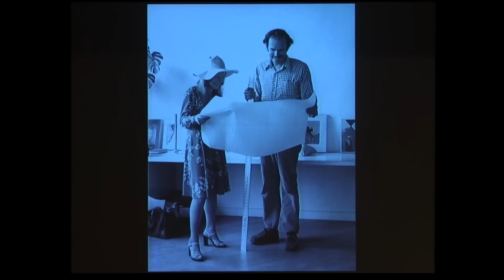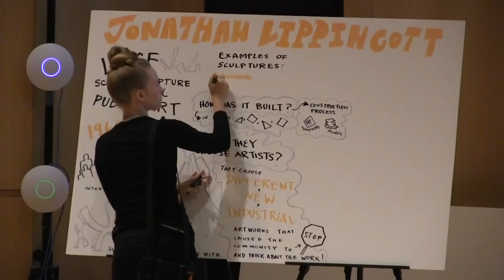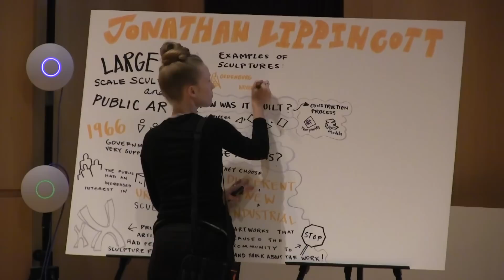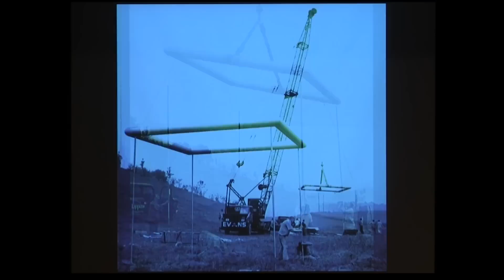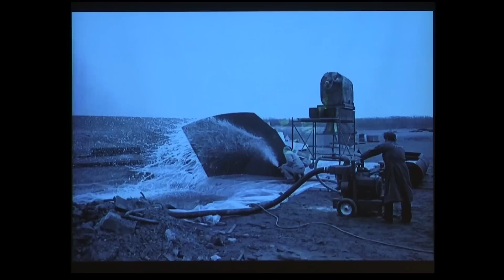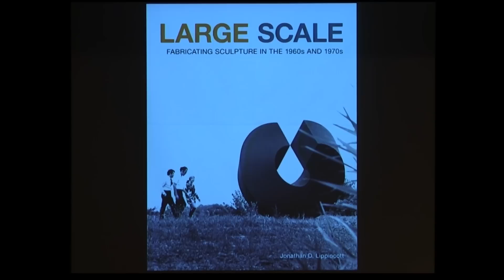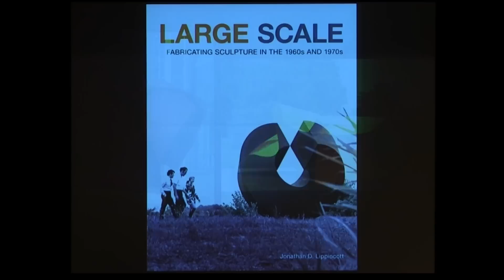Jonathan Lippincott, Large Scale: Fabricating Sculpture in the 60s and 70s at World Maker Faire 2012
World Maker Faire 2012: Jonathan Lippincott, "Large Scale: Fabricating Sculpture in the 60s and 70s"
Jonathan Lippincott, author of Large Scale, presents a photographic history of the sculptures made at his family's fabrication shop/gallery, Lippincott, Inc. Lippincott makers prototyped, made and installed many large-scale iconic art works by Claes Oldenburg, Louise Nevelson, Barnett Newman, Ellsworth Kelly, Robert Indiana and many more.